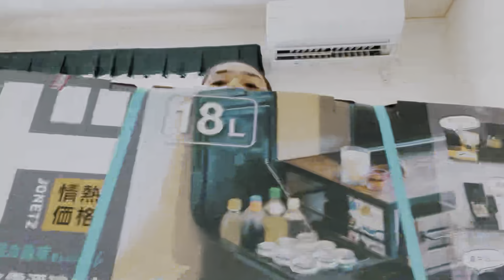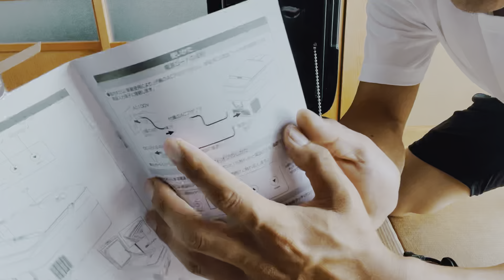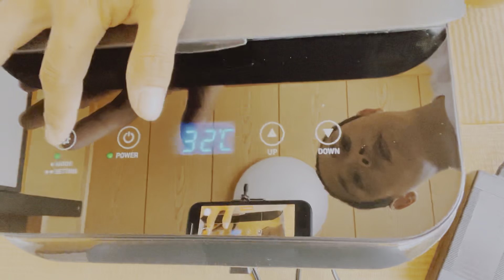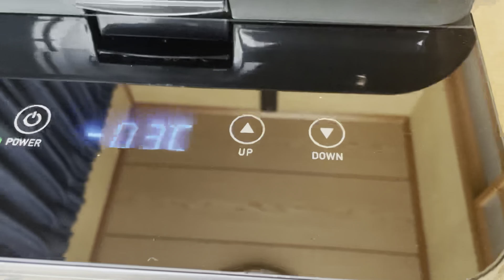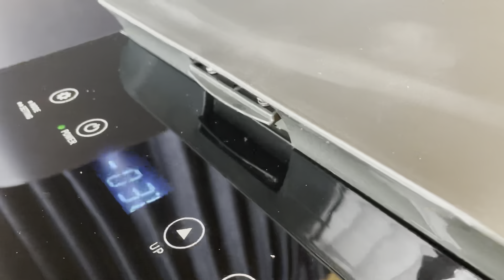[ドンキホーテ]ついに見つけた！ポータブルなアレを導入しました。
みなさんこんにちはお元気ですか？
梅雨も明け暑くなりましたがバテていないですか？
この度、アレをついに導入しました！
釣り、キャンプにもあったら便利なアレ‼︎

みなさん、コメント是非お待ちしてます！
も登録していただけますととても嬉しいです。

取材・商品紹介・コラボなど出演の依頼はこちらまでお待ちしてます。